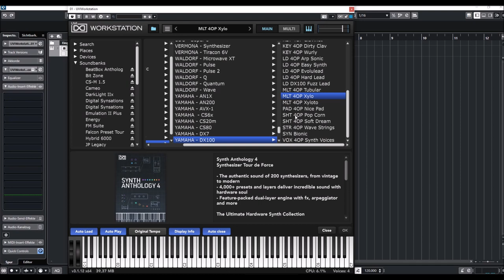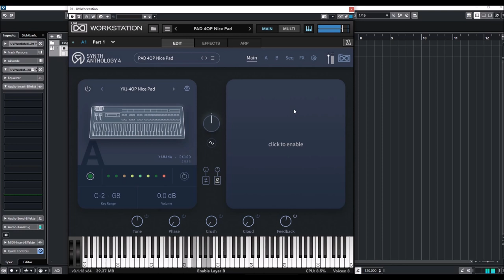UVI Anthology 4 - Yamaha DX 100 Presets